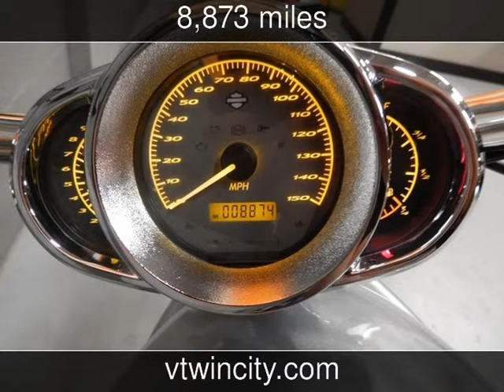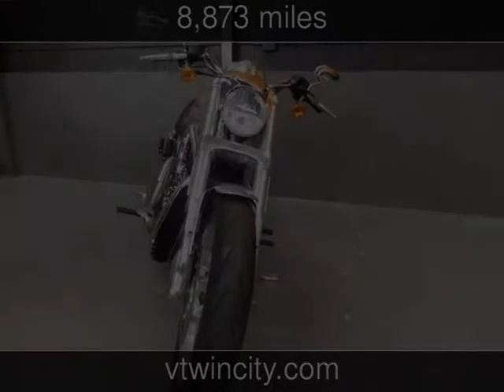2012 HARLEY-DAVIDSON VRSCDX 10TH ANN Used Motorcycles - Pompano Beach,FL - 2014-03-22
See more details about this used motorcycle This 2012 HARLEY-DAVIDSON VRSCDX 10TH ANN with 8,873 miles is for sale at V-Twin City.